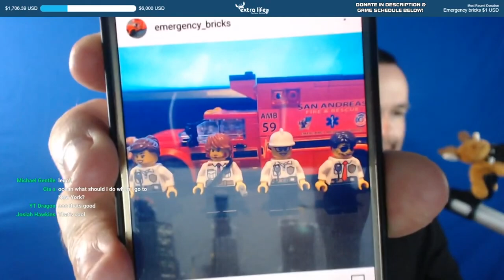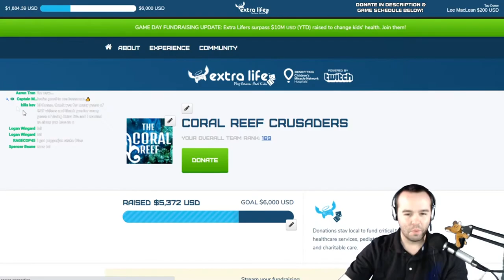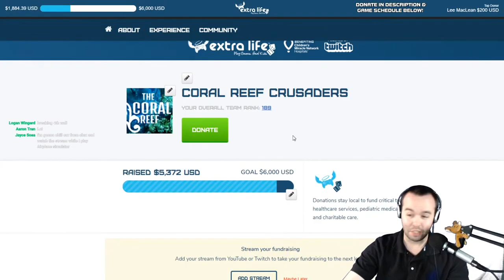FIRE DOG Gets Sunglasses! | SA'F Stream [11/7/20]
💙 This is from the Extra Life stream on November 11th, 2020. It seems a lot of people missed that it happened, so here's an isolated, unedited video of FIRE DOG!
🌊 SEE THE FULL EXTRA LIFE STREAM HERE!

⚠ MODERN SOLUTIONS DISCOUNT OFFER! ⚠
🌊 Check out Modern Solutions for all of your VPS, Teamspeak and Web hosting needs.